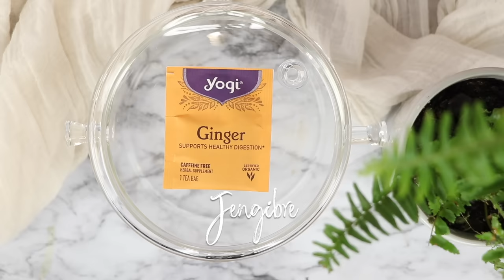NO LO ENJUAGUES Y TU CABELLO NO DEJARA DE CRECER 😱 DETÉN LA CAÍDA DEL CABELLO Y CALVICIE✨❗️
Hola beauties en el video de hoy les muestro como hacer este tónico capilar para tener tu cabello saludable, te da mucho brillo y suavidad  y hace que te cresca super rapido y detiene la caida del cabello.  Te invito a que le des like a este video y lo compartas con alguien que se pueda beneficiar de estos tratamiento. Dejame saber en los comentarios cual fue tu experiencia con este tratamiento. besos xoxo

💖PRODUCTOS MENCIONADOS💖

CEPILLO PARA EL CUERO CABELLUDO

PRODUCTOS DE BELLEZA:

Recibe dinero cuando compras en línea con esta aplicación: RAKUTEN 💵 Have you signed up with Rakuten yet? It’s the best site for earning Cash Back. Get a $10 bonus when you sign up with my invite link and spend $25. It’s free!

Canon Camera 80D
Aro de luz NOVA (ring light)
Microfono para camara
Cajas De Luz (soft boxes)